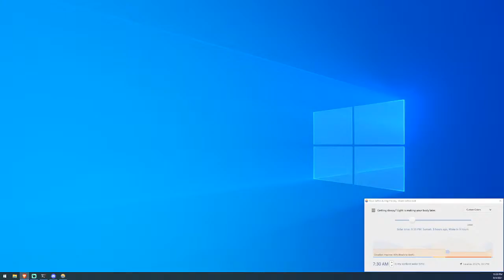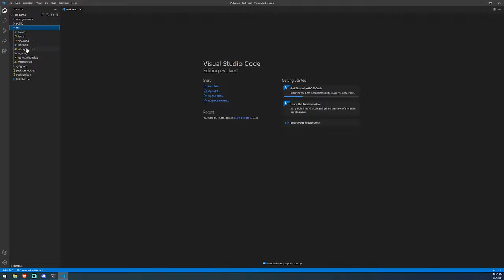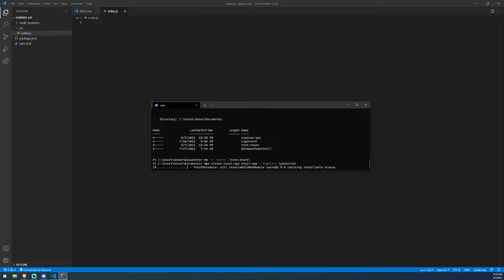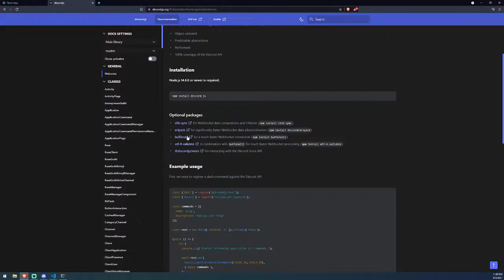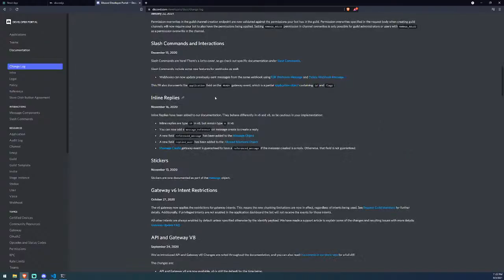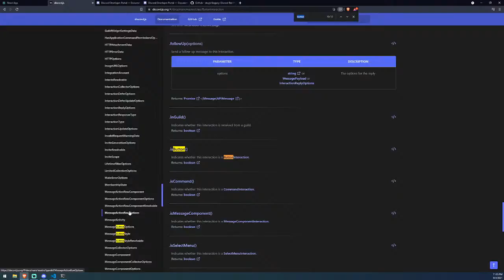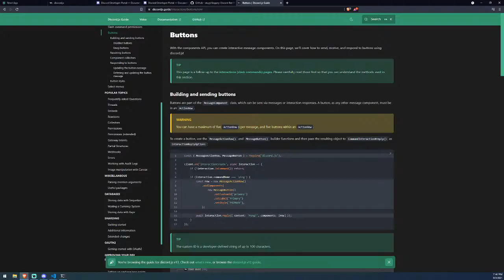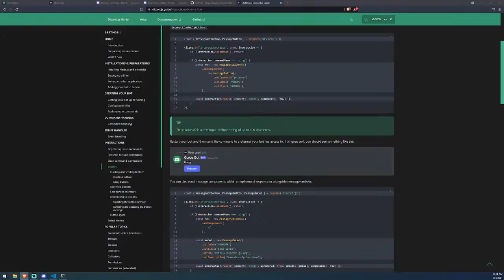Streaming Live Coding